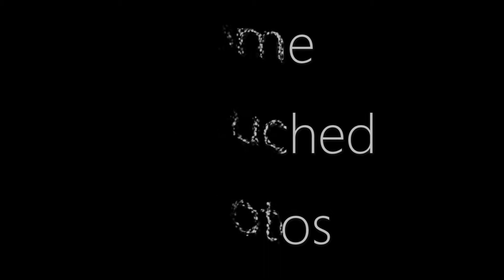[US ROADTRIP] Driving Day 2020.03.14 Arches National Park, UT [airstream wanderlust]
During my epic road trip this year, I've driven some very scenic and impressive routes. They aren't able to be shown in my daily videos due to length - and niche interest - but they are informative for anyone wishing to do the same drive. So I've edited them out to be seen as part of a special playlist.

INFO:
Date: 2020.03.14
Location: Arches National Park with a small stop to view Canyonlands National Park, Utah
Comments: Canyonlands National Park as seen from Needles Viewpoint - a quite breathtaking view to a vast empty parkland. And then the Arches National Park with iconic red rock vistas and natural stone arches, with a drive through Moab en route.
Speed: 12x of dashcam footage (which reduces from 30 to 1fps when car is off, equating to 360x)
DashCam: Viofo A129 Duo with GPS. Recording front and rear at 1080p. Clock set to GMT, EST is -5 hours from timestamp
Car: 2015 Porsche Cayenne S 3.6